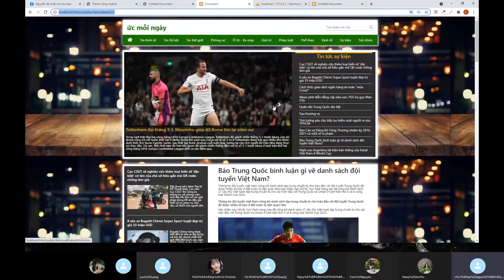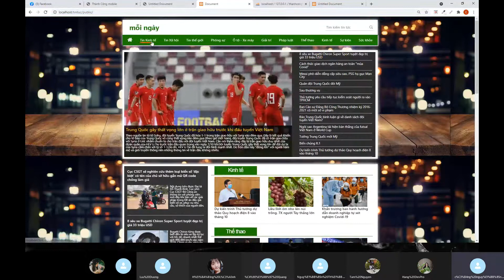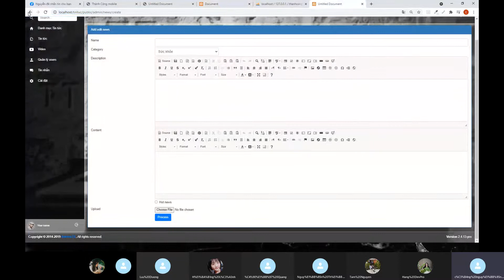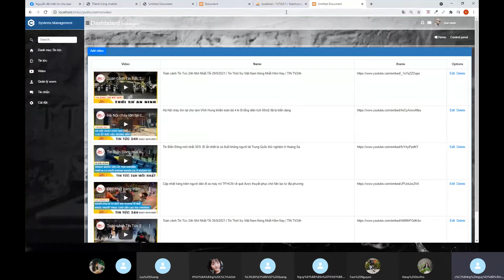PHP: Website Tin Tức bằng laravel by Nguyễn Bá Công lớp PHP56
Demo: Website Tin Tức bằng framework laravel.
Được thiết kế giao diện frontend + Backend và bảo vệ bởi Nguyễn Bá Công Sinh Viên Trường Đại Học Công Nghiệp Hà Nội - học viên lớp PHP56 Tại DevPro Việt Nam.
Số 1 Ngõ 65 Phố Mai Dịch Cầu Giấy Hà Nội